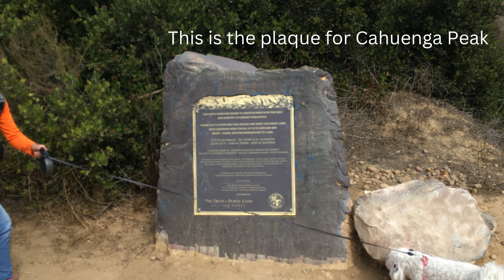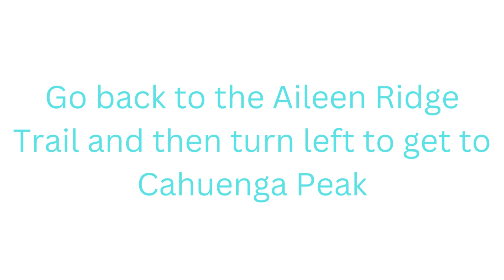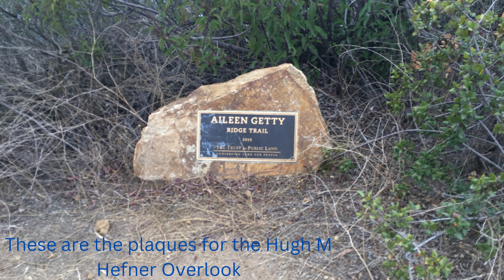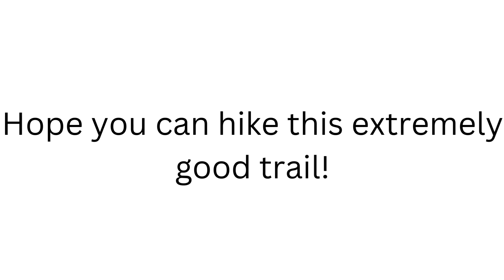Cahuenga Peak Hike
Description: This hike goes up to 4 peaks and leads to the most popular peak in Griffith Park. People who want a small hike, just hike up to the Wisdom Tree/ Burbank Peak. The most popular peak on this hike is Mt Lee/The Hollywood Sign. Even though the Hollywood Sign is a popular area to visit, you will be isolated for most of this trail.
Day Visited: Saturday, October 22nd, 2022
Distance: 3.7 mi (6 km)
Time Taken: 3 hours for a hardcore hiker. The estimate for a regular person is 5-7 hours.
Max Elevation: 1,814 ft (553 m)
Fees/Permits: None
Obstacles: Steep and rocky trail
Difficulty: Moderate
Elevation Gain: 1,293 ft (394 m)
Pets: On leash
Trails In Guide: Burbank Peak Trail, Aileen Getty Ridge Trail, Mt Lee Drive, Wonder View Drive
Yosemite Decimal System Grade: Class 1.2